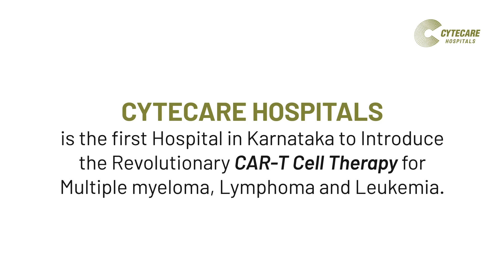What is CAR-T Cell Therapy? How CAR-T Cell Therapy Cures Certain Types of Blood Cancer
Explore the groundbreaking realm of CAR-T cell therapy with Dr. Prasad Narayanan from Cytecare Cancer Hospital as he uncovers its revolutionary impact on cancer treatment. Join us in unravelling the intricacies of CAR-T cell therapy, a cutting-edge approach transforming the landscape of medical science. In this enlightening video, Dr. Narayanan explains the essence of CAR-T cell therapy, revealing its effectiveness in combating multiple myeloma, lymphomas, and leukemias. Cytecare Hospitals, Bangalore, is the first cancer treatment hospital to offer CAR-T Cell therapy in Karnataka.

00:00 Introduction
00:17 Cancer and Immunity
00:29 What is Immunotherapy
00:40 What is CAR-T Cell Therapy
00:50 CAR-T Cell Therapy Procedure
01:22 CAR-T Cell Therapy in India
01:33 Types of Cancer Treated under CAR-T Cell Therapy